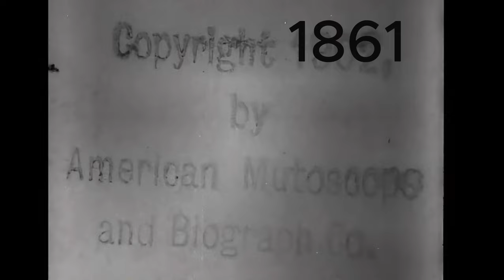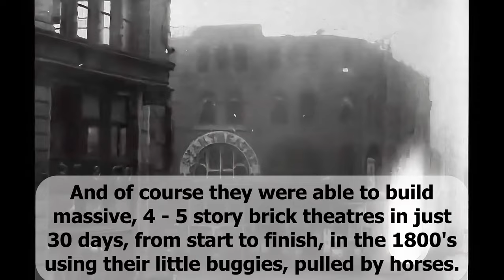Conspiracy Theory Debunked! Star Theatre's 30 Day Build Time-Lapse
Welcome to a mind-bending journey through time!  Watch as we seemingly construct the magnificent Star Theatre in New York City in record time. But wait… is everything as it seems?  This video is actually a reversed time-lapse of the theatre’s deconstruction in 1902! Join us as we poke fun at some of the more outlandish historical narratives and question what we think we know about the past. With a few laughs and a touch of satire, we explore the idea that maybe, just maybe, some parts of history are not quite as they appear. And don’t miss the grand reveal of what stands in its place today – a stark contrast to the architectural beauty of yesteryear. Enjoy the ride, and remember, it’s all in good fun, especially if being lied to is fun for you! Just consider the possibility that a large portion of our mainstream historical narratives are not the truth, and the Smithsonian Institute seems to be behind the creation and deletion of our historical records. Why are they lying to us? Why do most people swallow the lies they feed us, without question or thought. I really wish I knew. Any thoughts that you may have are more than welcome; I would love to know what you think. Curious about more hidden histories? If you would like to help a starving artist/creator, please consider becoming a friend of Uncovered Enigmas
We could really use your love and support! Any love would be greatly appreciated and reciprocated, and any support would go into improving content; thank you very much.

Original Film Info:
Summary
Using time-lapse photography, the film shows the demolition of the famous Star Theatre. Judging from the various exposures, the work must have gone on for a period of approximately thirty days. The theater opened in 1861 as "Wallack's Theatre," and was re-christened the "Star" in 1883. It was well known for it's excellent productions, and a number of celebrated actors and actresses worked there, among them Ellen Terry. The celebrated English actor Henry Irving made his first stage appearance in America at the Star.
Names
Armitage, F. S., camera
Created / Published
United States : American Mutoscope and Biograph Company, 1902.
Headings
-  Star Theatre (New York, N.Y.)
-  Wrecking--New York (State)--New York
-  New York (N.Y.)--Buildings, structures, etc.
Genre
Actualities (Motion pictures)
Time-lapse films
Silent films
Short films
Notes
-  H16735 U.S. Copyright Office
-  Copyright: American Mutoscope & Biograph Co.; 18Apr1902; H16735.
-  Duration: 1:55 at 15 fps.
-  Camera, Frederick S. Armitage.
-  Photographed in 1901. Location: Broadway and 13th Street, New York, N.Y.
-  Biograph production no. 1845.
-  Paper print shelf number (LC 1874) was changed when the paper prints were re-housed.
-  Filmed in April, 1901 in New York City.
-  Available also through the Library of Congress Web site as digital files.
-  Forms part of the American Memory exhibit Life in the city: early films of New York, 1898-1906.
-  This film was selected for the National Film Registry.
-  Sources used: Niver K., Early motion pictures, p. 310; Internet movie database WWW site, viewed August 21, 2012; Eagan's America's film legacy, p. 9; Biograph production logs, v. 1: 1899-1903, p. 92-93; AFI catalog, film beginnings, 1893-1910, p. 255.
-  Early motion pictures : the Paper Print Collection in the Library of Congress / by Kemp R. Niver. Library of Congress. 1985.
-  35 mm dupe neg pic renumbered: FPE 5558 to FZA 2645.
Medium
viewing print 1 film reel of 1 (ca. 50 ft.) : si., b&w ; 16 mm.
viewing print 1 film reel of 1 (ca. 125 ft.) : si., b&w ; 35 mm.
dupe neg pic 1 film reel of 1 (ca. 50 ft.) : si., b&w ; 16 mm.
dupe neg pic 1 film reel of 1 (ca.125 ft.) : si., b&w ; 35 mm.
paper pos 1 roll of 1 (125 ft.) : b&w ; 35 mm.
paper pos (copy 2) 1 roll of 1 (125 ft.) : b&w ; 35 mm.
FLA 4888 (viewing print)
FEB 9782 (viewing print)
FRA 2853 (dupe neg pic)
FZA 2645 (dupe neg pic)
Box 0321C (paper pos)
Box 5069D (paper pos, copy 2)
Repository
Library of Congress Motion Picture, Broadcasting and Recorded Sound Division Washington, D.C. 20540 USA dcu
Digital Id